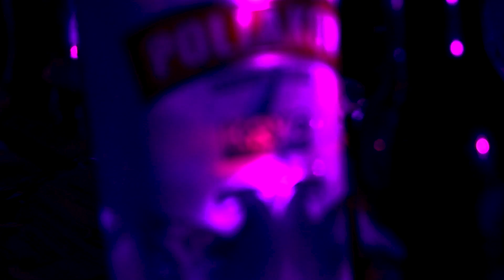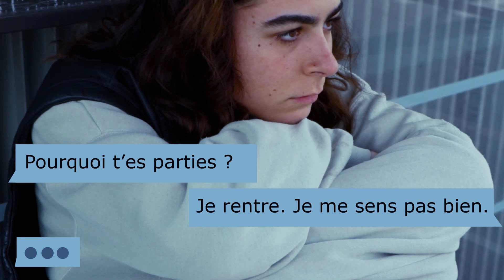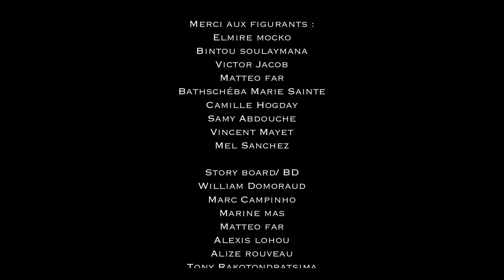TOUT VA BIEN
court métrage réalisé Par le labo court metrage YNOV PARIS CAMPUS.